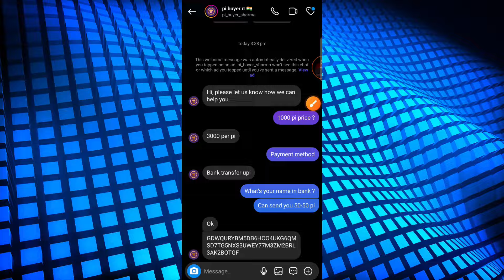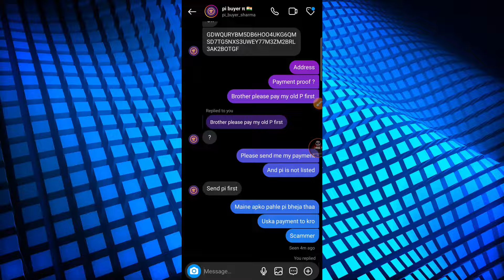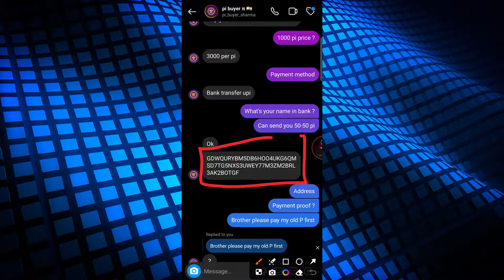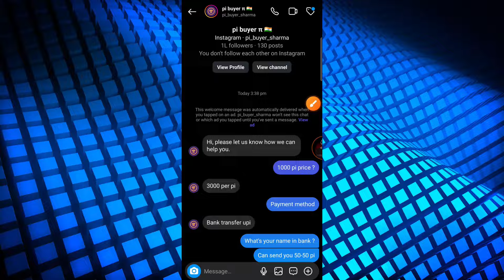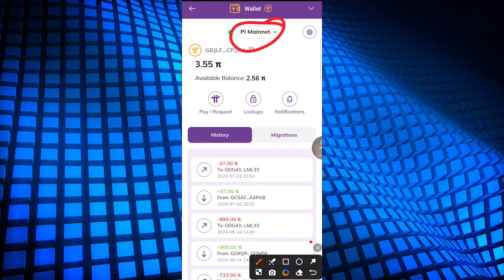Pi Price Reality | 1 Pi = 3000 Indian Rupees | How To Sell Pi Highest Price | How To Withdrawal Pi